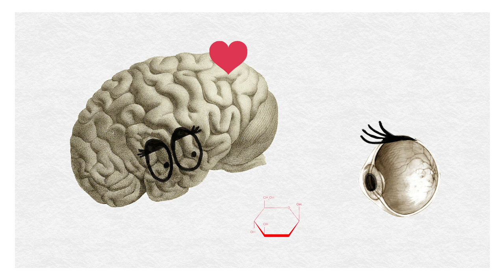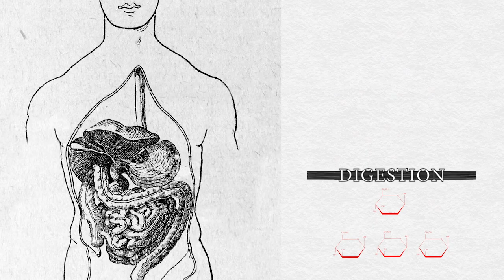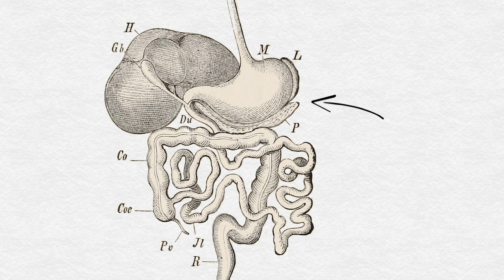House of Carbs - EP2 Glucides : carburant essentiel ou superflu ?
Les glucides sont-ils vraiment nécessaires à notre organisme ? Comment sont-ils utilisés une fois ingérés ? Quel lien avec la glycémie et l'insuline ? On fait le point dans ce 2ème épisode de House of Carbs !

Scénario, réalisation et production : Chaire ANCA
Expertes scientifiques consultées : Dalila Azzout-Marniche - Maître de conférences AgroParisTech / INRA, Martine Champ - Consultante en nutrition, ex-Directrice de recherche INRA
Narration : Ingrid Parois - SMART

La Chaire ANCA est une chaire partenariale d' AgroParisTech.